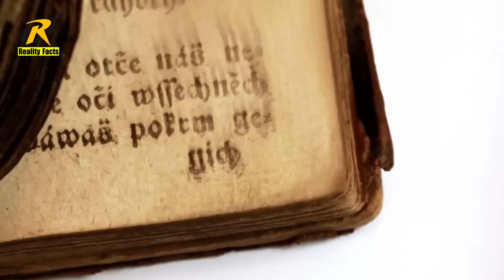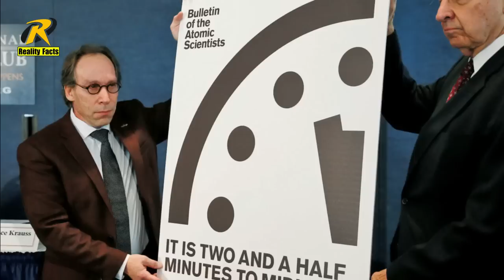amazing facts about couples | wedding facts | Reality Facts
in this video you will learn some unique information about whole world and amazing facts about couples